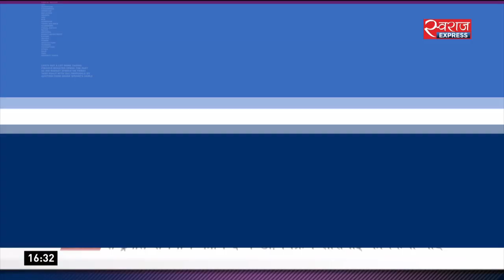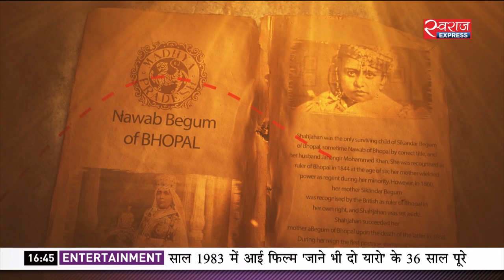मीडिया और कश्मीर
जम्मू-कश्मीर में हाल की घटनाओं और वहां के ताज़ा हालात के बारे में मीडिया की खबरें अलग-अलग तस्वीरें पेश कर रही हैं. क्या जम्मू-कश्मीर के मामले में भारतीय मीडिया अपनी ज़िम्मेदारी ठीक से निभा रहा है?